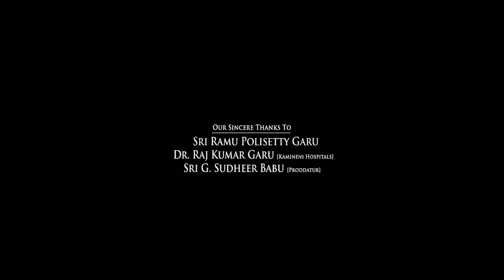Ved Full Movie In Hindi Dubbed 2023 HD Facts | Riteish Deshmukh, Genelia Deshmukh, Jiya Shankar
Watch the full video to get interesting facts, Satellite & OTT Details, Preproduction-Post Production & Filming Details, Budget & Worldwide Lifetime Box-Office Collection Details, deep story analysis & Explanation with detailed technical review of the Marathi Language Romantic Comedy Film Ved (film).

Directed by Riteish Deshmukh

Cast
Riteish Deshmukh as Satya Jadhav, a former cricketer
Genelia Deshmukh as Shravani Jadhav, Satya’s wife
Jiya Shankar as Nisha Katkar, Satya’s ex-girlfriend
Ashok Saraf as Dinkar Jadhav; Satya's Father
Vidyadhar Joshi as Murli Shinde; Shravani's Father
Raviraj Kande as Bhaskar Anna
Siddhartha Jadhav as Suresh
Jitendra Joshi as Ramesh
Rahul Dev
Shubhankar Tawde as Jonty
Vineet Sharma as Captain Kumar Katkar; Nisha's father
Pooja Suresh as Railway office colleague
Sandy as Inspector Sonavane
Kunal Pawar as Kunal; Bride's brother
Khushi Hajare as Khushi; Nisha's daughter & Satya's adopted daughter
Hrishikesh Joshi as Sandeep Patil; Shravani's boss
Salman Khan in a guest appearance